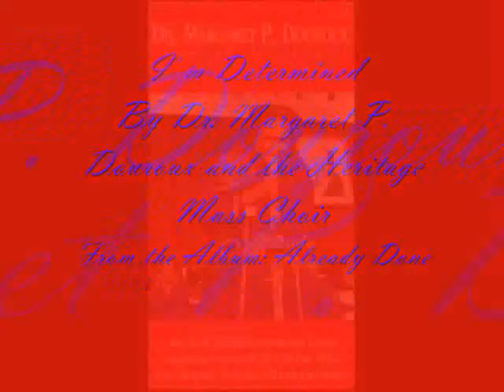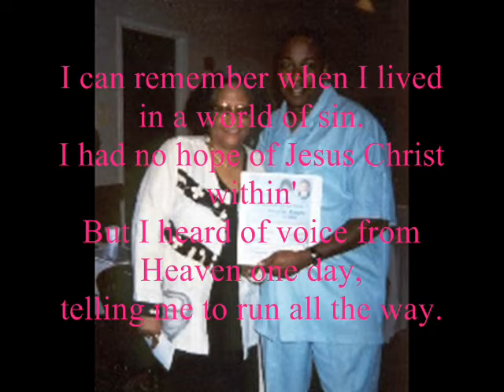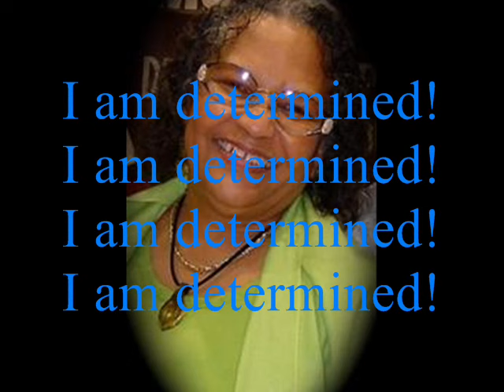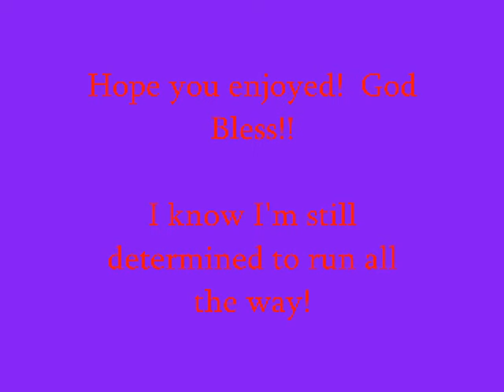I'm Determined by Dr. Margaret P. Douroux and the Heritage Mass Choir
It has been a while, but I'm back.  Here's another YouTube Gospel video.  Let's go back 13 years to 1997.  The Heritage Music Foundation was formed in Los Angeles, California to teach, educate, and show off many talents of Gospel Music.  The founder was, and still is the eminent Dr. Margaret Pleasant Douroux of Los Angeles, California.  She has been and still is Minister of Music in many Baptist Churches in Southern California.  In 1997, the Heritage Mass Choir performed their first nationally recorded album, entitled, Already Done.  The song, written by Roger Culberson and lead by Tony McGill, is one of the most popular gospel songs in America, I'm Determined.  This style, although performed by a West Coast choir, contains many southern styles that would make this Southern Gospel.  The words of the song on one the video for those who want to learn the words or simply follow along.  I promise to start doing my requests to all of you who asked as soon as possible.  Thank you for your support.  God bless you!